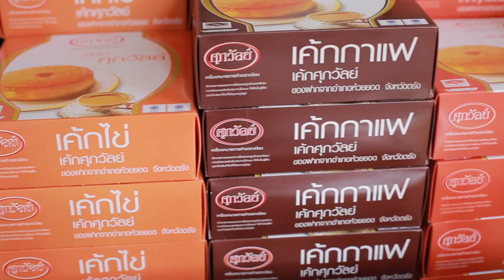ตี๊ด เดียว เที่ยว ทั่วไทย ตรัง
สวัสดีค่ะคุณ วันนี้เราจะพาไปเที่ยวจังหวัดตรังกันค่ะ ไม่เพียงแต่สถานที่ท่องเที่ยวเท่านั้นที่โด่งดัง  ถ้าพูดถึงเรื่องกินแล้วที่นี่ก็โด่งดังไม่แพ้ใครเลยค่ะ ที่ร้านหมูย่างโกแก่ (ต.ห้วยยอด อ.ห้วยยอด จ.ตรัง) หมูย่างของที่นี่จะหมักด้วยเครื่องปรุงยาจีน และน้ำผึ้งทำให้มีรสชาติหวานกลมกล่อม กรอบนอกนุ่มใน ทำให้หลายๆ คนติดอีกติดใจรสชาติกันเลยทีเดียวค่ะ   อิ่มท้องกันแล้วก็มีแรงเที่ยวต่อ ไปนั่งเรือลอดถ้ำกันค่ะ ที่  ถ้ำเลเขากรอบ (อ.ห้วยยอด จ.ตรัง) ต้องใช้เรือล่องตามลำน้ำเข้าไปข้างใน เพื่อ ไปชมหินงอกหินย้อยอันงดงามภายใน หนึ่งในความอัศจรรย์ที่ได้รับให้เป็น Unseen Thailand โดยการล่องเรือชมถ้ำโดยการนอนราบไปกับเรือเป็นระยะทางประมาณ 800 เมตร เป็นช่วงแห่งการลุ้นระทึก สร้างความตื่นเต้นให้กับนักท่องเที่ยวได้ไม่น้อย เพราะในบางช่วงหน้า และลำตัวแทบติดกับผนังของถ้ำ จนแทบจะชนกันเลยทีเดียวค่ะคุณผู้ชม ใครมีโอกาสลองมาสัมผัสประสบการณ์ดีๆ แบบนี้ได้ที่ตรังนะคะ